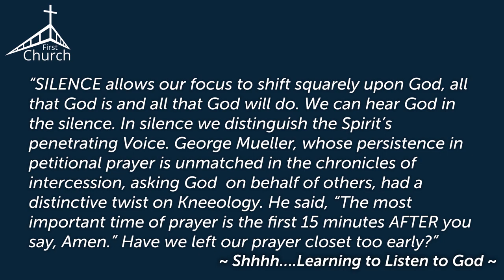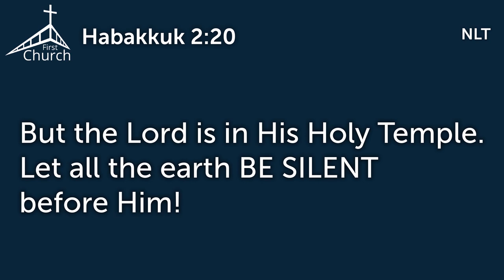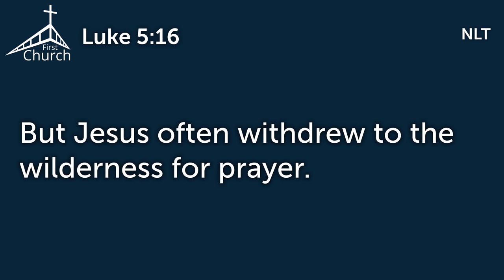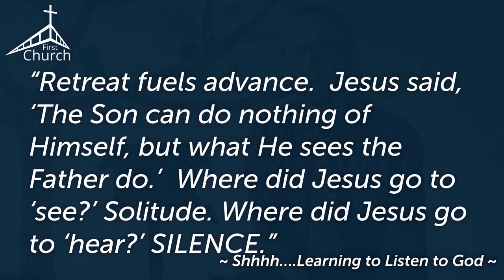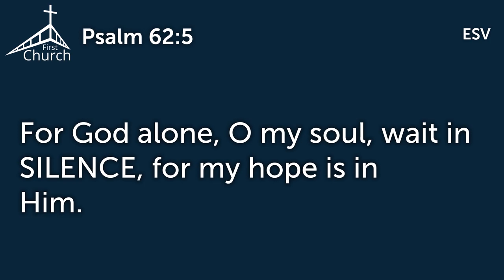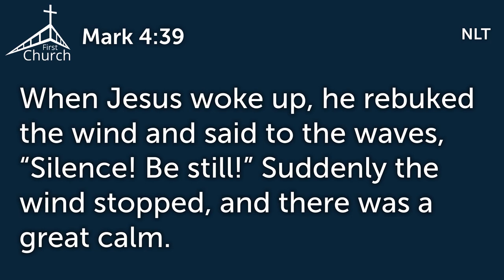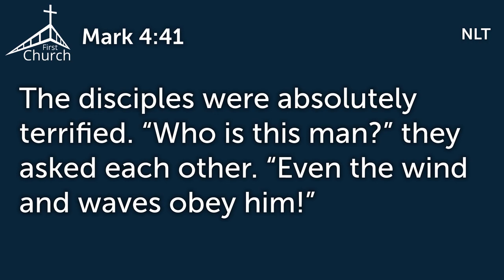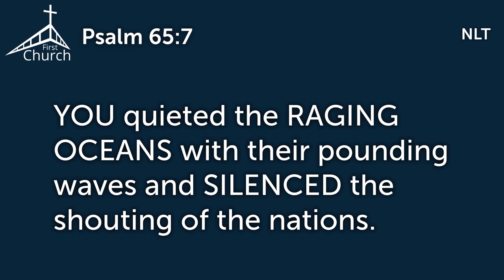5/10/2020 Worship Service - Let's Play the Quiet Game!!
A look a how silence can help us hear God better!